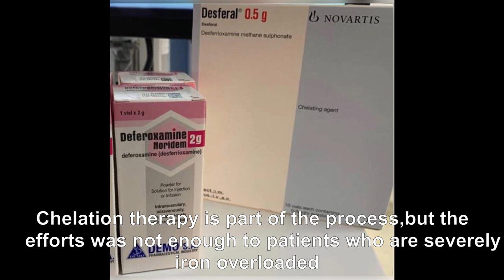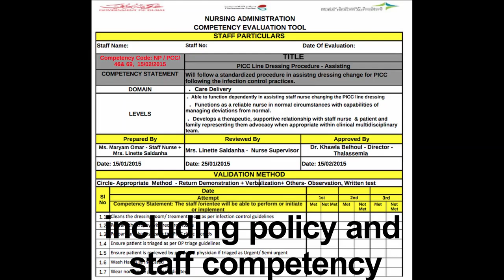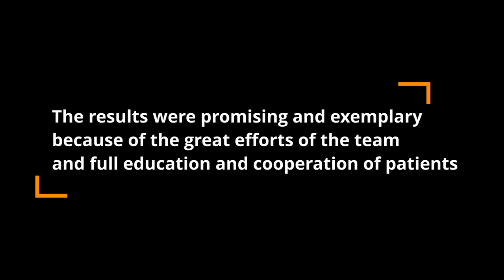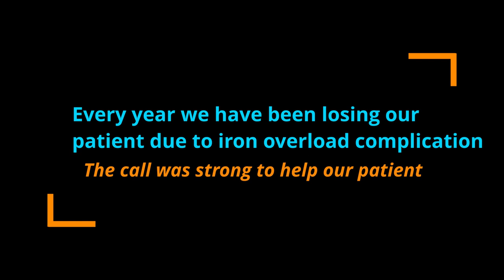PICC Line for 24/7 desferal therapy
PICC Line for 24/7 Desferal home based therapy for Iron overload for TDBTM in Thalassemia Center Dubai